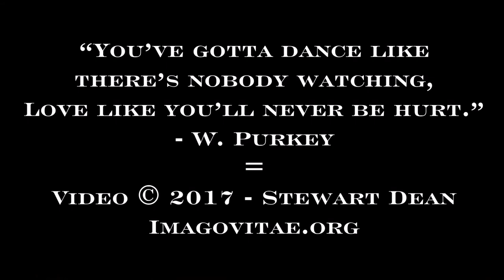17SI7290 SNC26 Dave M. & Suzana B. Baum Musette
At NorthEast Squeeze-In 2017  Saturday Night Concert.

The Squeeze-In is a laid-back weekend gathering of free-reed players and their partners...playing accordions, concertinas, melodeons, bandoneans, melodicas and other weird free-reed instruments). No one is paid; we're just in it for the legendary fun: we play...and dance...and jam...and have a blowout Saturday night that these videos record.
We welcome beginners and the talented advanced alike.  The North-East Squeeze-In happens every fall in the Berkshires Mtns of western Massachusetts.  Friends old and new get together in a comfortable, low-key setting with many places for workshops and spontaneous squeezings.  Hobnob with (other!) free-reed aficionados and behold an assortment of squeezeboxes and their paraphernalia for sale, swap & hagglement. Join us!

For more still and video photography of NESI and Ashokan,